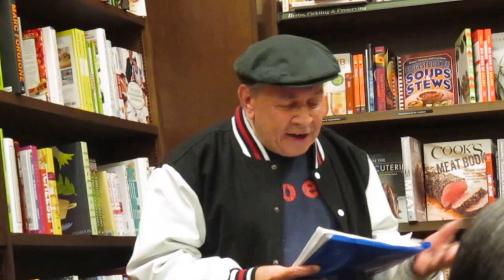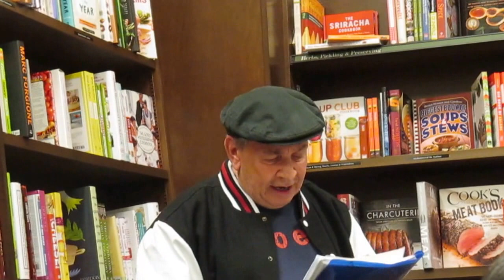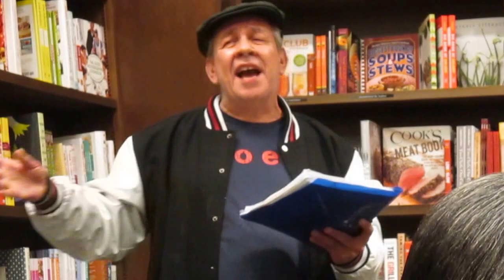Grand Daddy G reads Keep Ya Head Up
Keep Ya Head Up written by Tupac Shakur
Spoken Word Poetry performed by Glenn "Grand Daddy G" Bruno